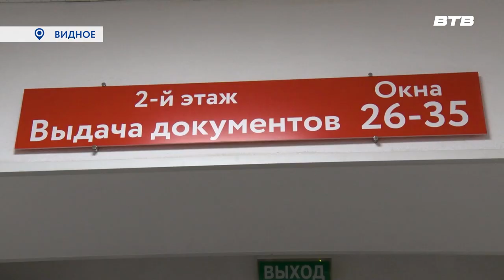НАШИ ДОКУМЕНТЫ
День сотрудника МФЦ в Московской области отмечается во вторую субботу сентября. А у центра госуслуг «Мои документы» Ленинского округа - двойной праздник. В этом году ему исполнилось 10 лет. На торжественном мероприятии побывал Дмитрий Книга.